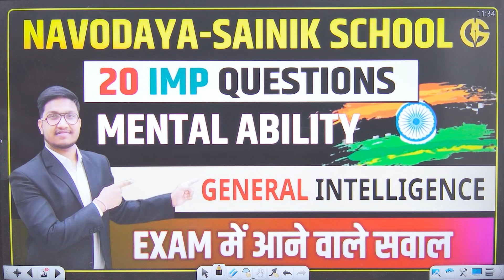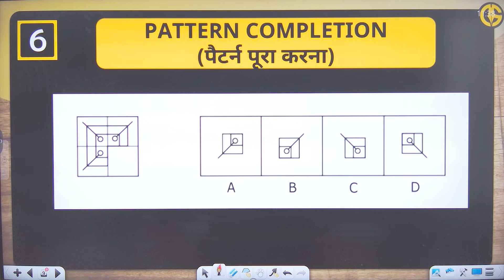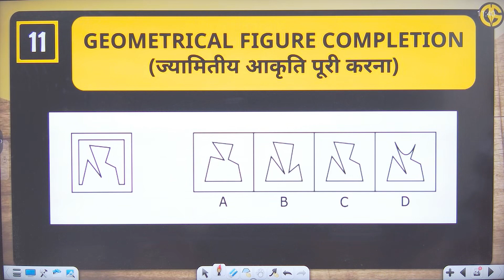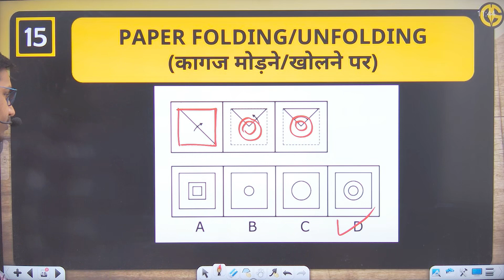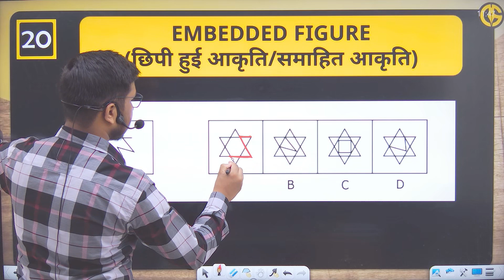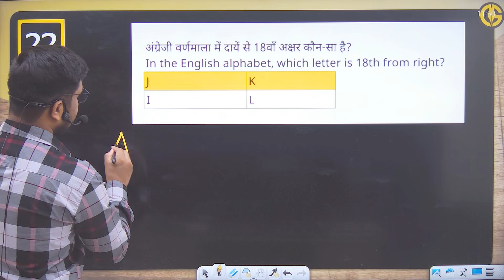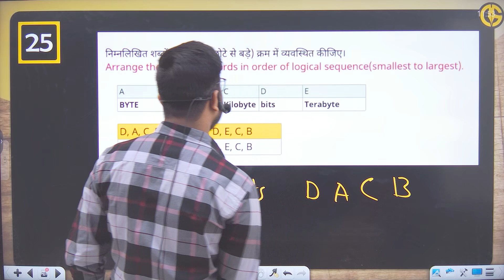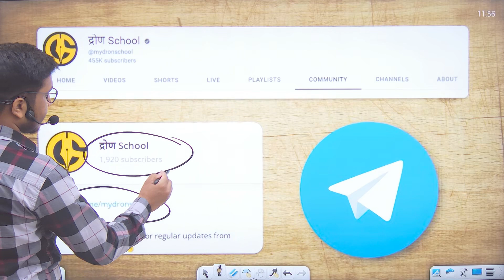Mental Ability and General Intelligence 🔥 Imp Questions for नवोदय विद्यालय and Sainik School Exam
नए Batch में Enroll करने के लिए Call करें- 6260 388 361